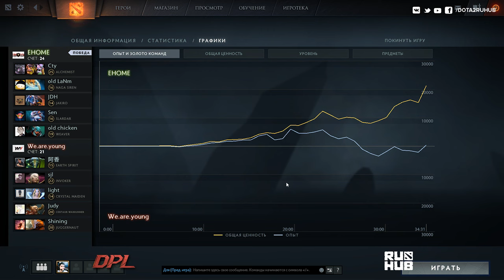EHOME vs WAY, DPL Class A, game 1 [Tekcac]